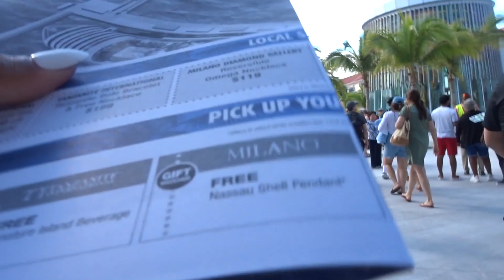Cruise Vlog Part 2 | Sea Day, Bahamas, Clubbing & more !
camera used: Sony DSC-HX80